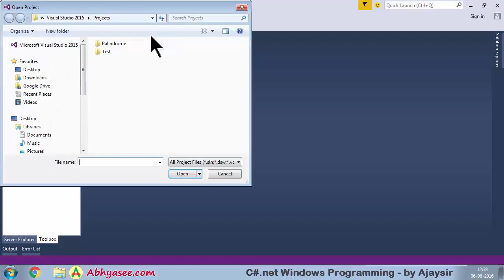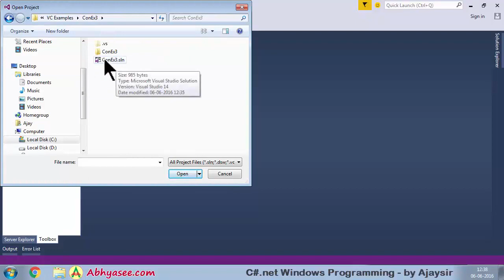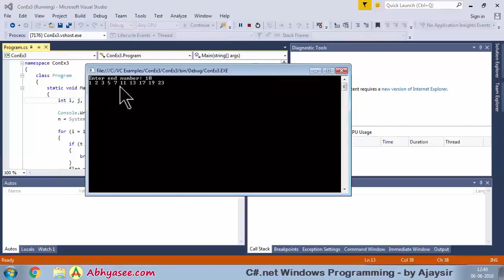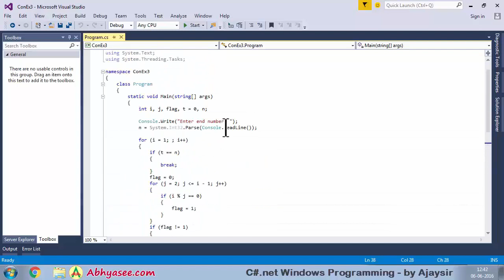Day - 6 - 10 - Console Example – 3 – Printing Prime Numbers in C#.net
Complete C#.net Windows Programming in the Gujarati language. The course covers class, objects, data encapsulation, constructor, destructor, polymorphism, overloading, inheritance, memory management, Windows Form, Visual Studio 2015, Multithreading, and Database Connectivity, etc.

આ કોર્સ કૉમ્પ્યુટર સોફ્ટવેર પ્રૉગ્રૅમિંગ માટે નું ત્રીજું પગથિયું છે. જેમાં Windows Form, Visual Studio IDE, Multithreading, Database Connectivity વગેરે માટે નું પ્રૉગ્રૅમિંગ શીખવવા માં આવેલ છે.

C#.net Coding આખા કોર્સનું playlist જોવાં આ લીંક પર ક્લિક કરો.